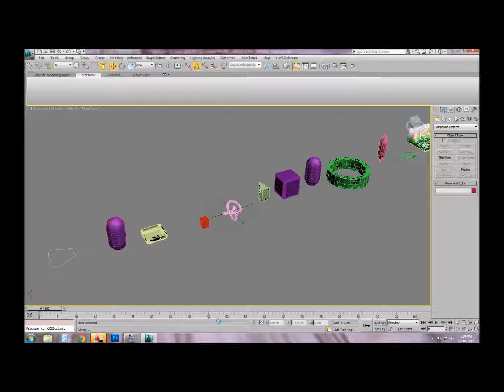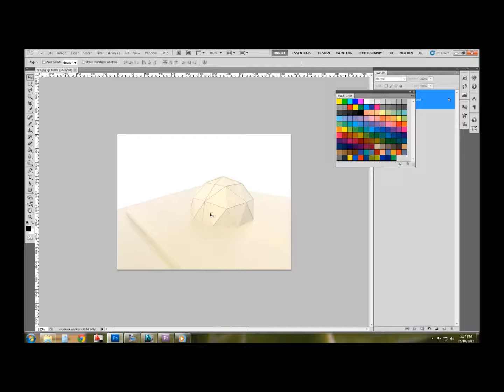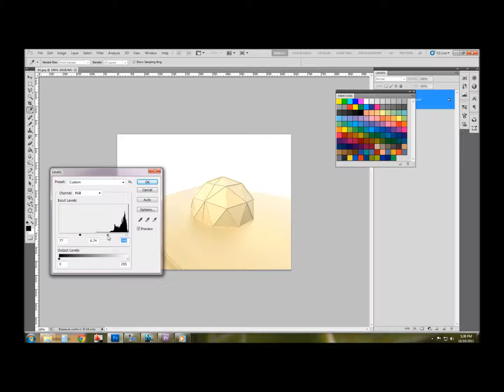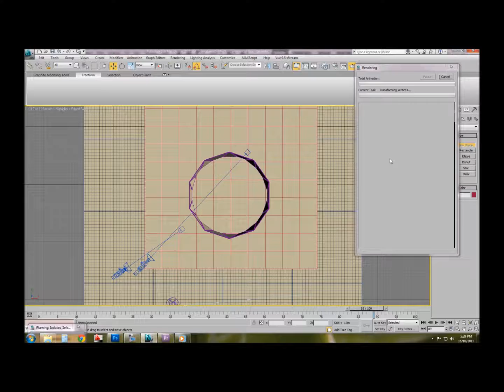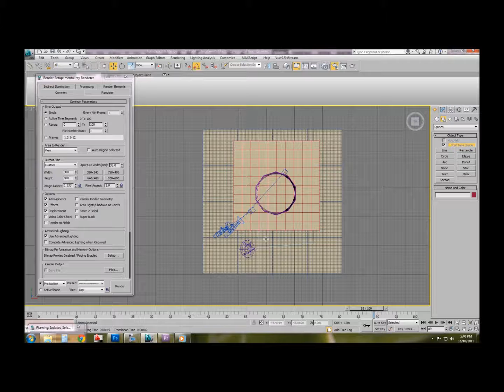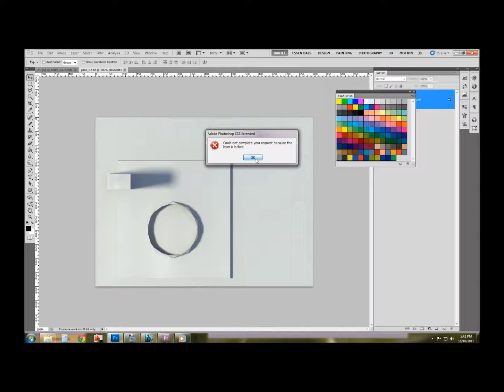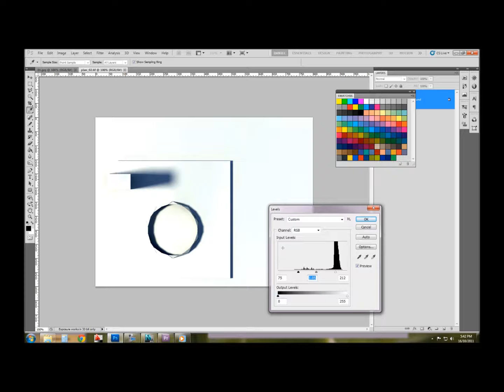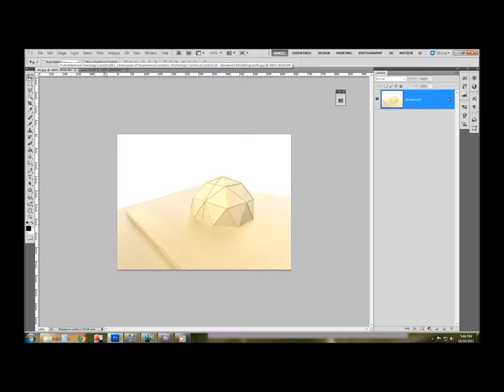Architectural Plans with Shadows - slice modifier 3DS Max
We use 3DS Max and Adobe Photoshop to create a plan drawing with a shadow. Users need a basic to intermediate knowledge of the software to execute..